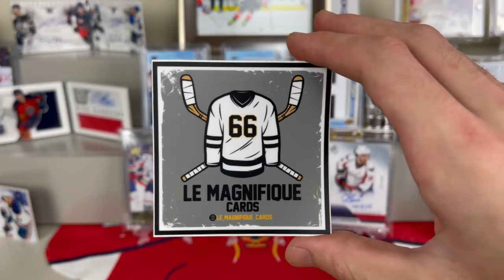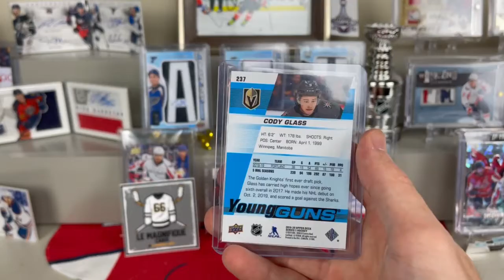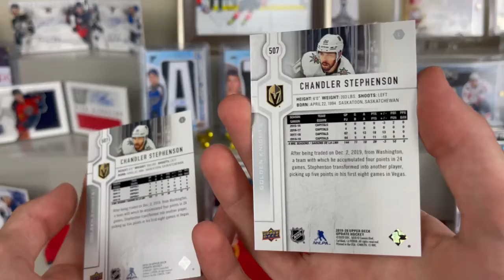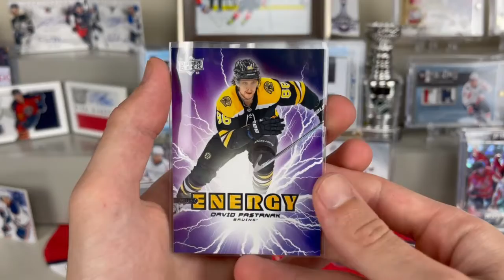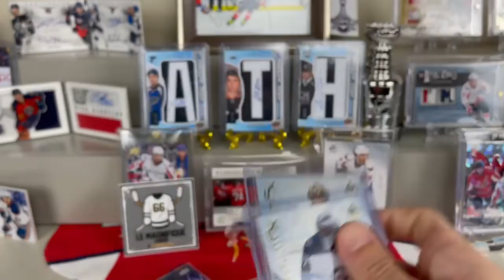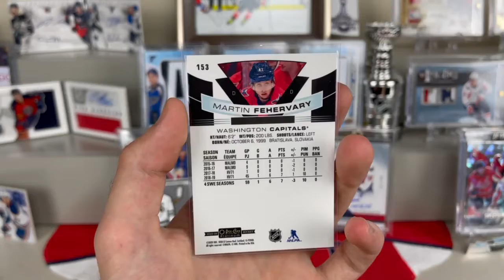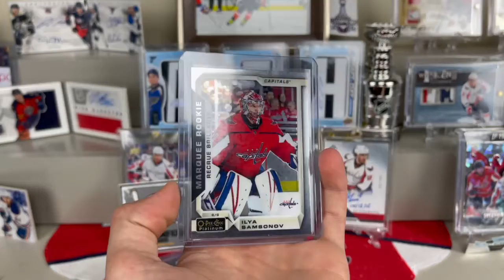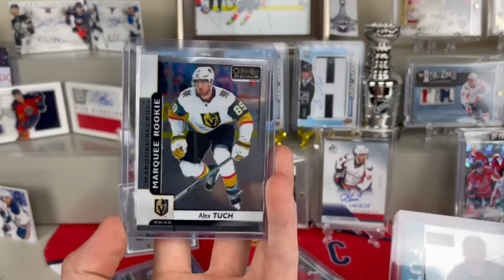The Le Mag Group Break Results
After a long wait from computer issues we can finally take a look at the results from the group break!